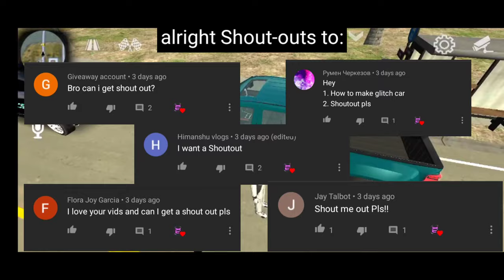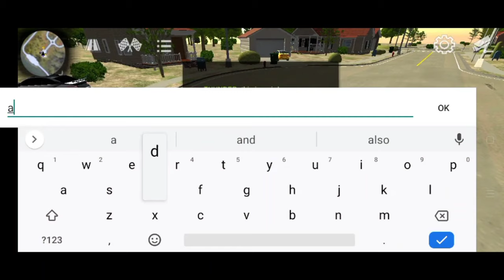Can the tow truck get lifted?! & other funny moments! | Car Parking Multiplayer